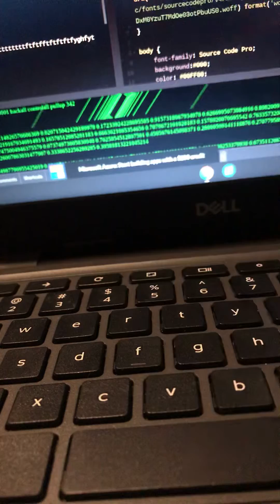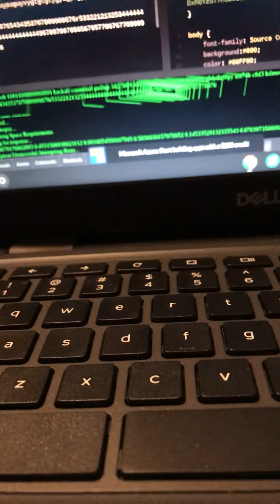Ozzie adventures s12 ep9